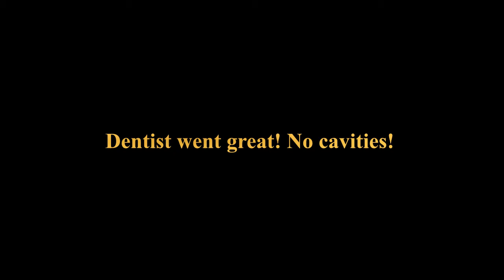TAKING SIX KIDS TO THE DENTIST | PEPPERMINT PRETZEL STARS REVIEW | SPARKS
Today's vlog is a little bit crazy.  This last couple weeks has been run, run, run. We start off at the dentist! Zero cavities for all 6 kiddos but the 2 oldest have to see specialist. Layla heads off to hockey but now before a little taste test and review of Peppermint Pretzel Stars.  How many stars would you give it?  And of course we can't forget a fun afternoon and sparks!

Fetch Rewards is an app that lets you earn money from just scanning your receipts! Snap every receipt. Sign up for Fetch with my code BHF44 and redeem points at (5000 points) $5. You can get this money in the form of giftcards.

Rochester mn
55903

Family Fun, Family VLOG